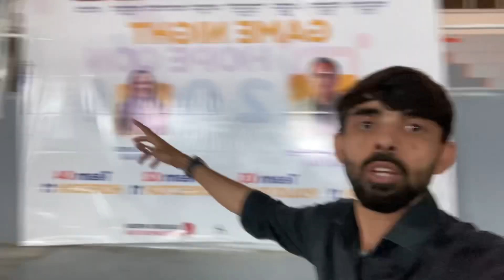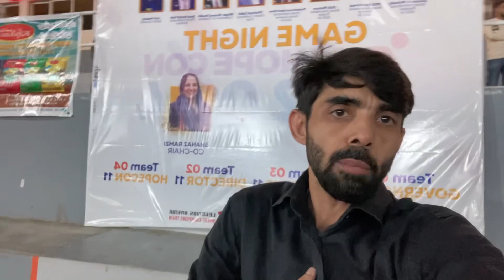Game Night | Hope Con | Rotary District 3271 | @Click360s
On April 25, 2024 Rotary club organised game night at Legends Arena